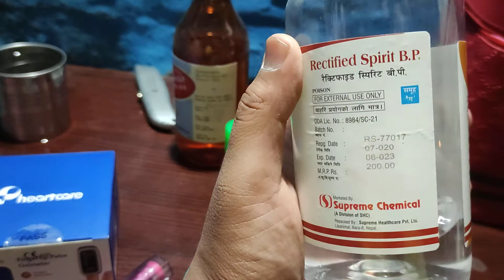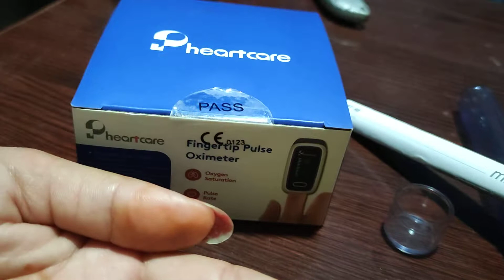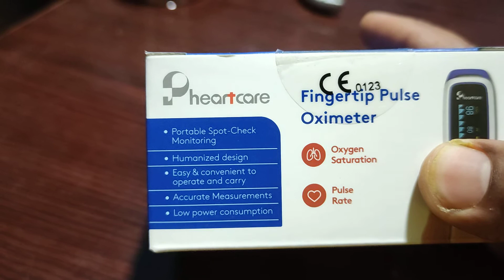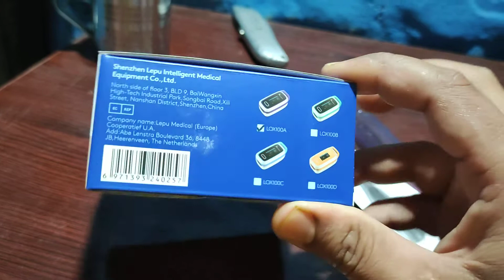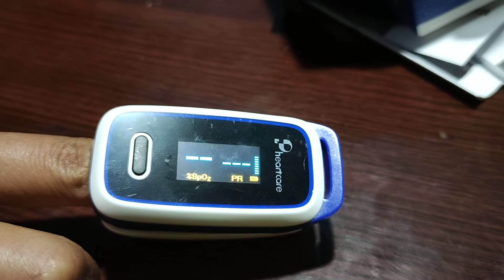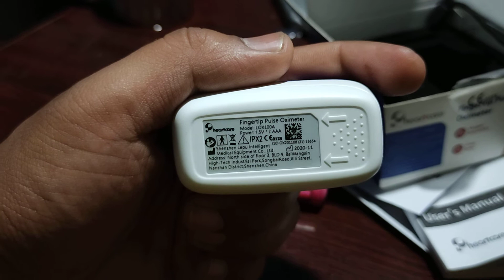how to use Oximeter